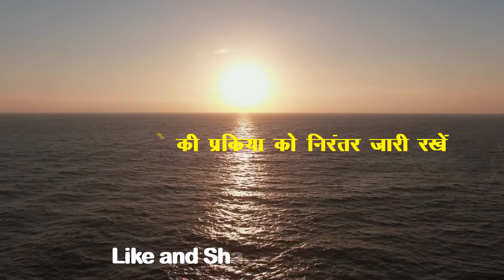Good Morning Life Quotes Motivational Status In Hindi | Good Morning Video | Lko Panna Poetry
💖Hello friends in this good morning video  I have texted a motivational success status life quotes to wish beautiful good morning to all dear friends. Please share at your whatsapp to wish a beautiful good morning to your friends.

Our channel is about shayari status videos in hindi.

कोई जलता है तो जलने दो | Best Motivational speech Hindi video New Life quotes | Lko Panna Poetry

lko panna poetry
panna poetry
poetry panna
lko panna poetry status
panna poetry status
lakshmi narayan panna
shayar panna
kavi panna
good morning status
motivational good morning status
morning status
wishes for everyone
wish a beautiful day
good morning wishes
life quotes
life quotes motivation
motivational quotes in